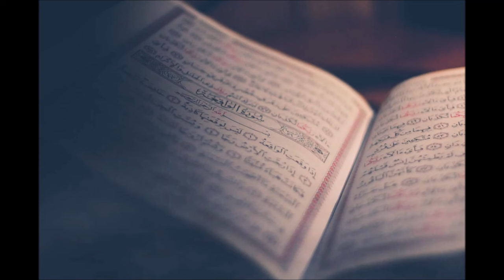Jab Zindagi Me Mushkilat Barh Jain | Nouman Ali Khan Urdu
Nouman Ali Khan is an American Muslim speaker and Arabic instructor who founded the Bayyinah Institute for Arabic and Qur’anic Studies after serving as an instructor of Arabic at Nassau Community College. Since then he has taught more than 10,000 students through traveling seminars and programs. With millions of social media followers, Nouman is one of the most influential young western Islamic speakers. He has also been named one of the 500 most influential Muslims in the world by the Royal Islamic Strategic Studies Centre of Jordan